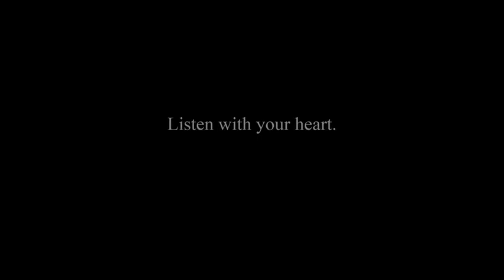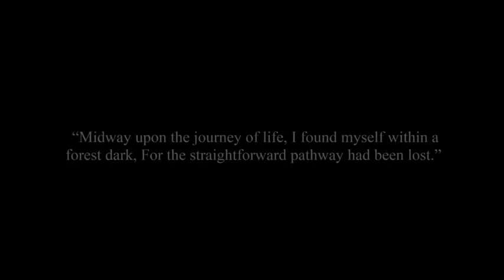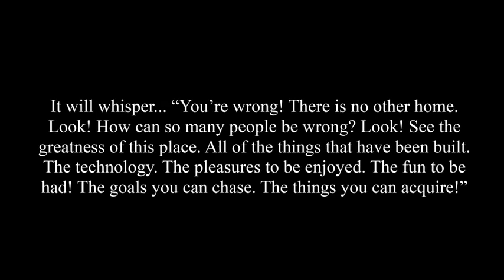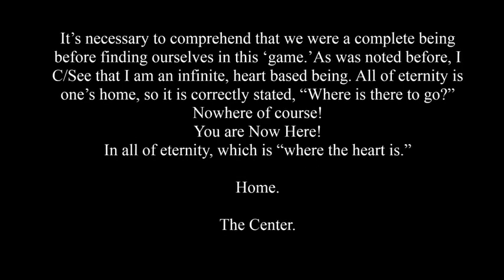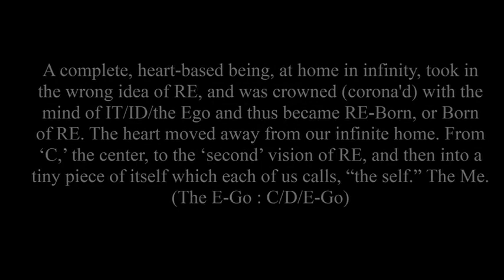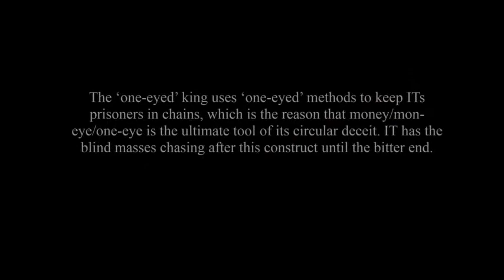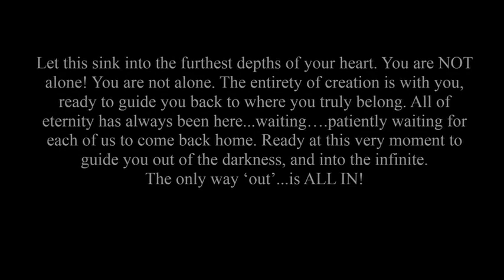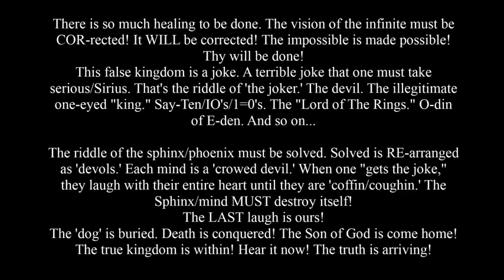Your Second Sight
The full weight of the truth is coming soon. In one moment, the whole vision can change, and one can be raised from the ashes of darkness, and be brought forth as a light that shines upon the entire world. Upon all of eternity!